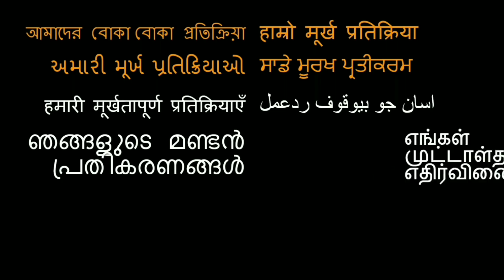OH Ho Ho Ho | Ishq Tera Tadpave | Sukhbir | REACTION!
18960 Ventura Blvd. #76